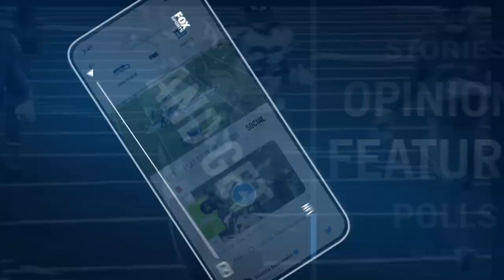Michigan holds off late push from Rutgers with Franz Wagner’s 20 pts | FOX COLLEGE HOOPS HIGHLIGHTS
The 3rd ranked Michigan Wolverines held off a late push from the Rutgers Scarlet Knights, 71-64. Michigan’s Sophomore Guard Franz Wagner a game-high 20 points and grabbed seven boards.